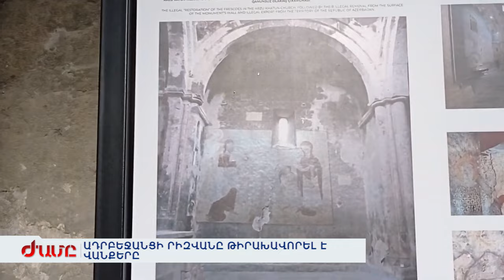ԱԴՐԲԵՋԱՆՑԻ ՐԻԶՎԱՆԸ ԹԻՐԱԽԱՎՈՐԵԼ Է ՎԱՆՔԵՐԸ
Միջազգային համաժողովներում կիրթ ու կառուցողական ներկայացող Ալիեվը օկուպացված Արցախում շարունակում է սպիտակ եղեռնը: Հայոց մշակութային ժառանգության ֆիզիկական ոչնչացմանը զուգահեռ պետական քարոզչամեքենան հատուկ կեղծարարության դեսանտ է իջեցնում: Ադրբեջանցի բլոգեր - տիկտոկերները առավոտից երեկո ֆեյք վիդեոներ են անում, թե էս եկեղեցին իմն է, ես վանքը աղվանական է: Իսկ շարքային ադրբեջանցիների համար մուտքը հայկական վանական համալիրներ ու եկեղեցիներ արգելված է, ու սա նույնպես թշնամու պատմական ֆեյքիզմի շրջանակում է: